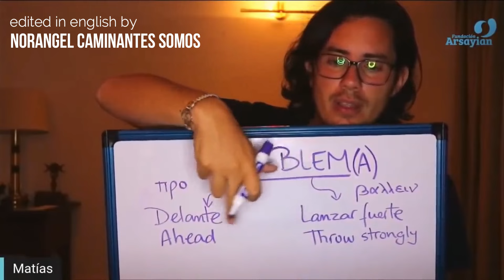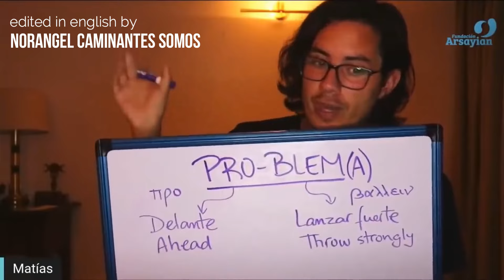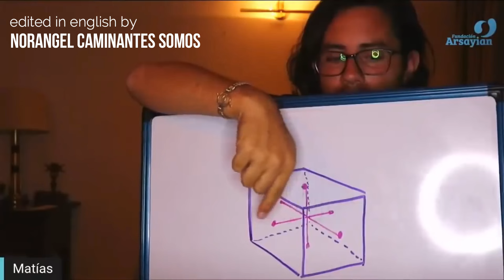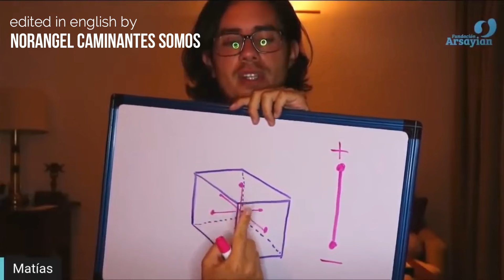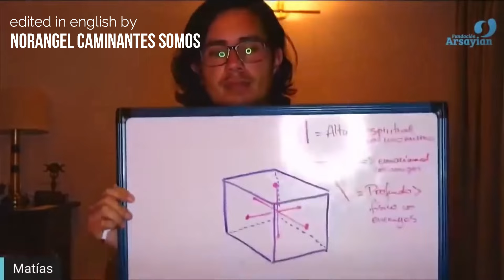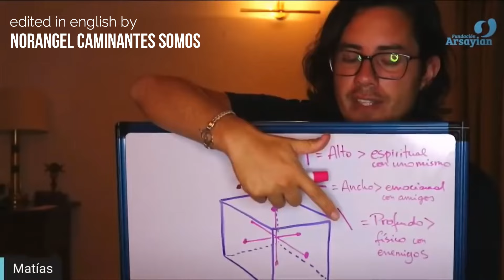#260 PROBLEM - APR 15 TH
This topic corresponds to the date of APRIL 15 TH 2021. It is recommended to first read the post where the topic is explained and then watch the video and meditation.